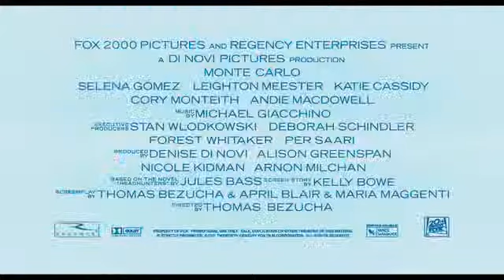Monte Carlo Trailer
Releases in-store: 18th January 2012